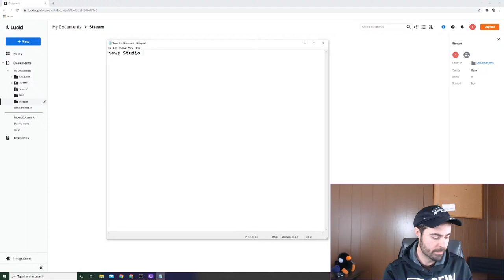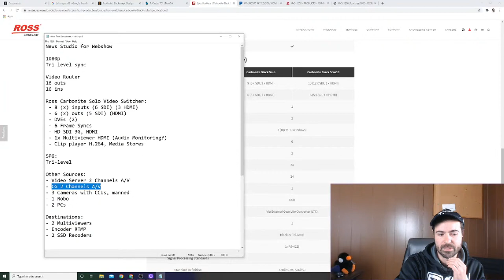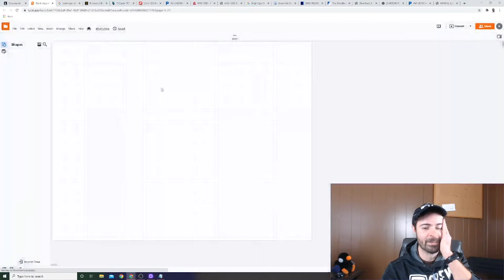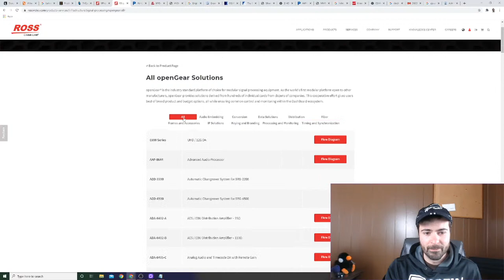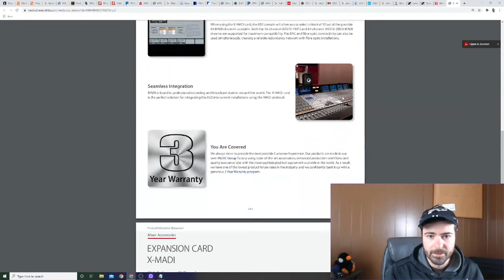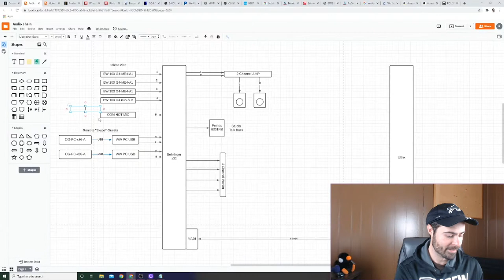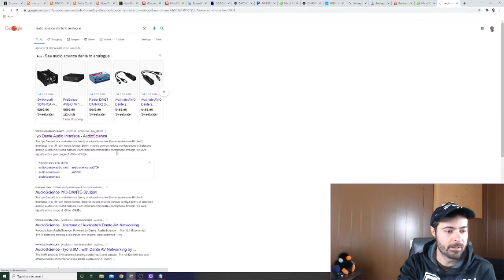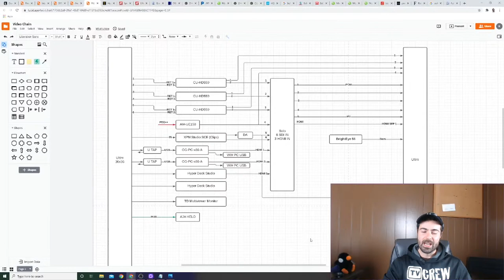6 Hours To Build A TV Production Control Room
Join me as I take a budget and six hours to plan out a theoretical TV production control room by selecting equipment and making engineering drawings... all while answering your questions along the way!

Start of stream 04:56